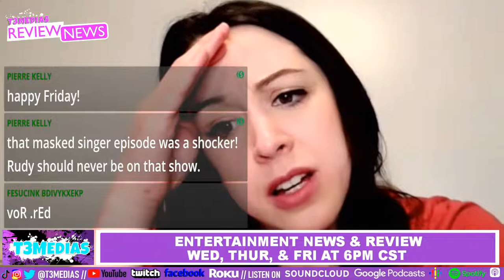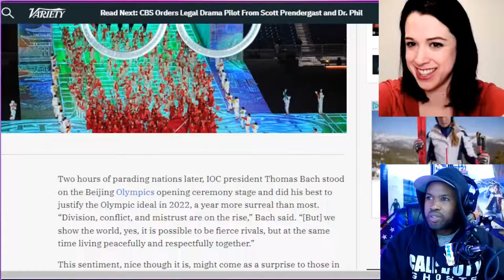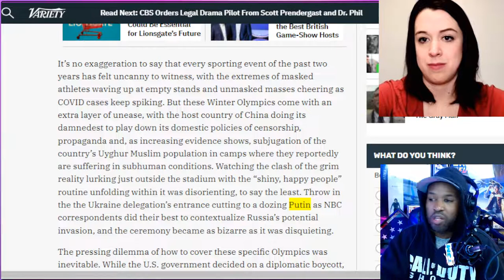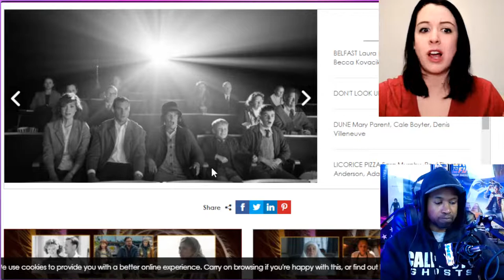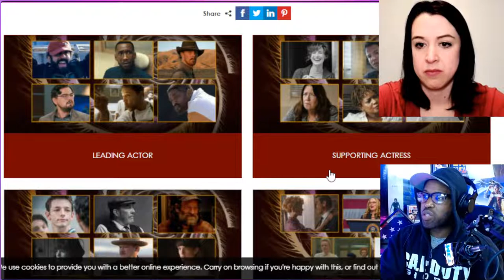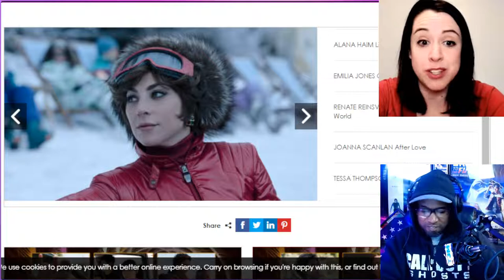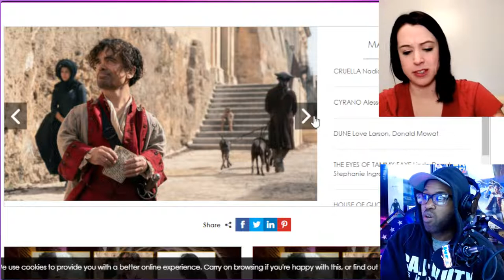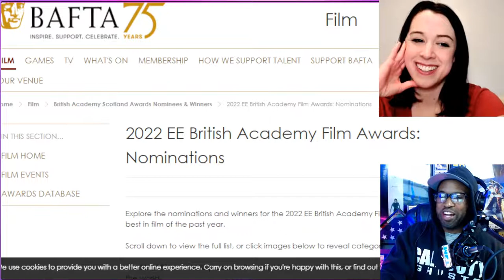Giuliani On 'The Masked Singer ' Cause Walkout By Host | Review News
0:00 Intros
4:45 Spotlight
27:34 Main Topic

1. FROM DEADLINE: Unmasking Of Rudy Giuliani On Fox’s ‘The Masked Singer’ Prompts Judges Ken Jeong & Robin Thicke To Walk Off In Protest

2. FROM VARIETY: The 2022 Winter Olympics Get Off to Surreal Start on a Conflicted NBC

3. FROM BAFTA.ORG: THE The British Academy of Film and Television Arts (BAFTA) was founded in 1947 as The British Film Academy, by David Lean, Alexander Korda, Carol Reed, Charles Laughton, Roger Manvell, Laurence Olivier, Emeric Pressburger, Michael Powell, Michael Balcon, and other major figures of the British film industry. In 1958, the Academy merged with The Guild of Television Producers and Directors to form The Society of Film and Television, which eventually became The British Academy of Film and Television Arts in 1976. The stated charitable purpose of BAFTA is to "support, develop and promote the art forms of the moving image, by identifying and rewarding excellence, inspiring practitioners, and benefiting the public". It is the British equivalent of the Oscars. As of 2008, it happens in the Royal Opera House, in London and it is where the 75th British Academy Film Awards will be held on 13 March 2022, honouring the best national and foreign films of 2021.

O N  T H E  P A N E L:
▶ Chris Fagan @chriswfagan
▶ Amy Newman @amy_n_newman & @amy.n.newman